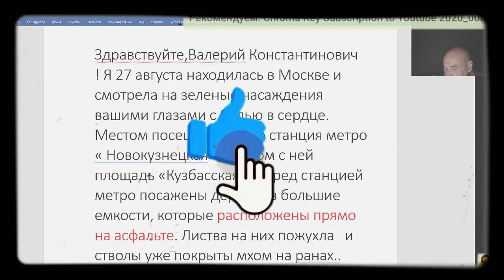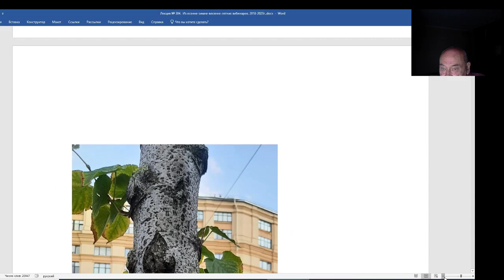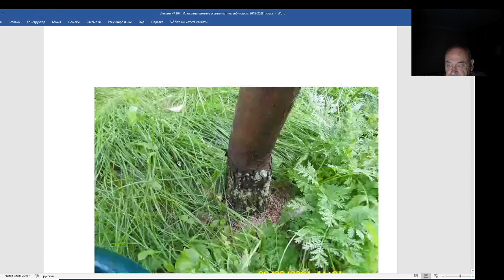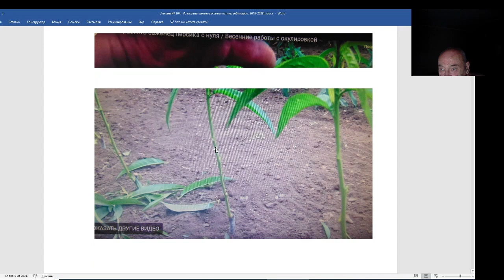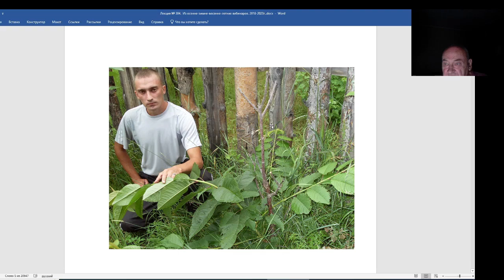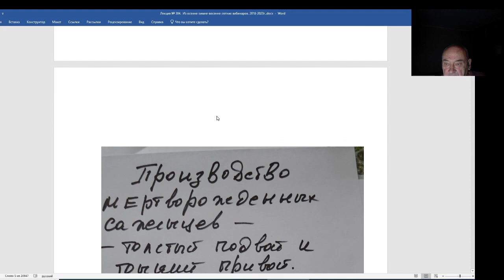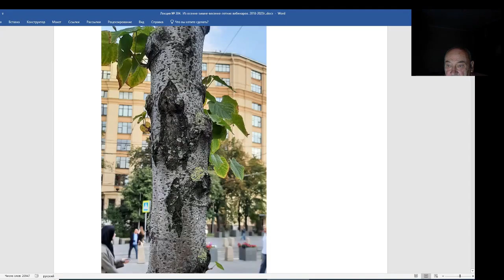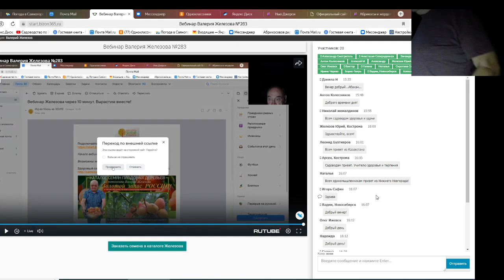Железов Валерий. Вебинар 304. ч. 3. Обо всем понемногу.